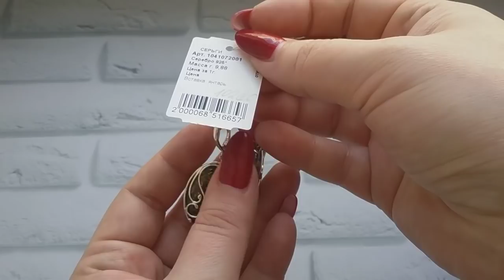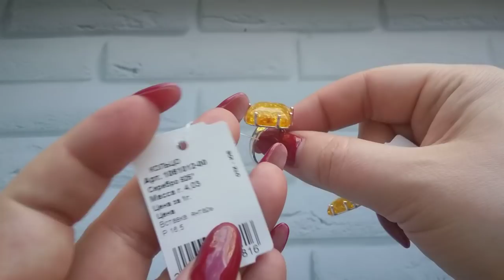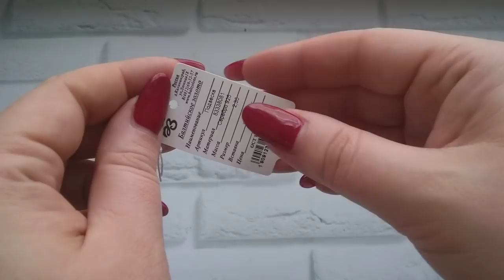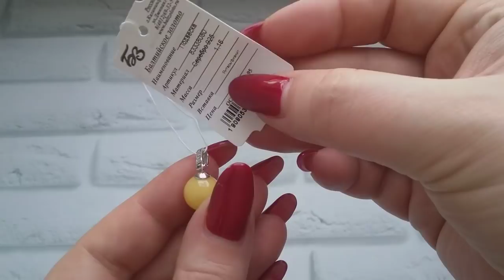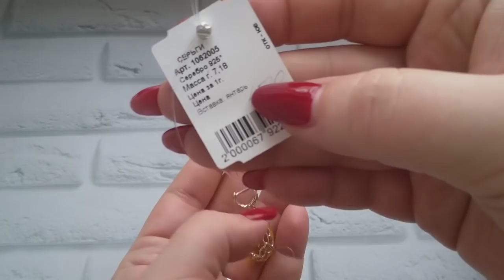ЯНТАРЬ в СЕРЕБРЕ ! БРАСЛЕТЫ и КОМПЛЕКТЫ ! Продажа.